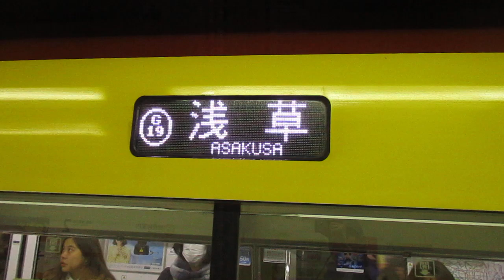【東京メトロ銀座線1000系トップナンバー編成！！】東京メトロ銀座線浅草行き東京メトロ1000系1101編成 外苑前駅発車